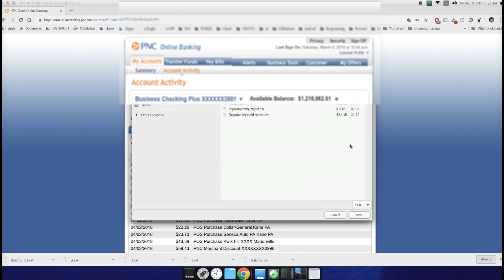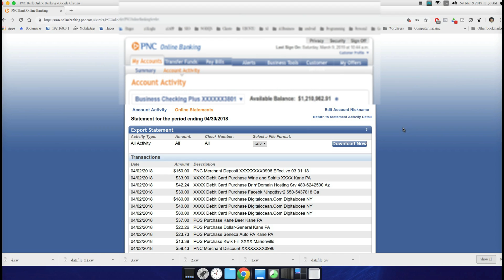PNC Bank | Download CSV Files Beyond 90 Days | Beginners Guide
I bank at PNC Bank and recently I needed to download CSV files for the entire year of 2018. I decided to create this beginners guide for this process to help others. After speaking with a PNC representative on the phone he told me that this could not be done. I then blasted PNC on social media for not allowing its users to simply download CSV files into their desktop software like every other bank does.

I created a video for you so that you can download and combine all months together with this simple app. it is a home and business inventory app